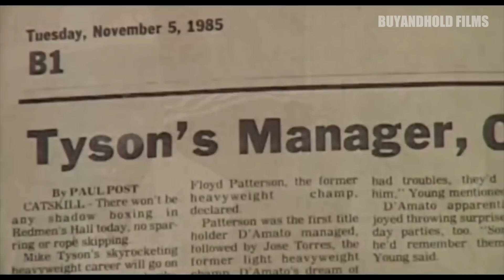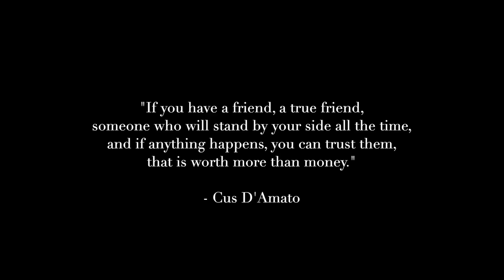SOPHISTICATED ANIMAL - Mike Tyson Story Documentary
Mike Tyson, the former professional boxer, is often associated with the phrase "sophisticated animal." This term was used to describe Tyson's unique and paradoxical blend of raw aggression and refined skill inside the boxing ring.

In his prime, Tyson was known for his ferocious and relentless fighting style. He possessed incredible speed, power, and a fearless approach to his opponents. His ability to intimidate and dominate opponents earned him the nickname "Iron Mike." The "animal" aspect of the description refers to his primal, instinctive, and predatory nature in the ring.

On the other hand, the term "sophisticated" reflects the technical prowess and finesse that Tyson displayed despite his aggressive style. He was not just a brawler; Tyson had refined boxing skills, including exceptional head movement, quick footwork, and the ability to slip past opponents' defenses. This duality, the juxtaposition of raw power and technical finesse, made Tyson a unique and captivating figure in the sport.

However, it's important to note that Tyson's career also had its share of controversies and challenges, both inside and outside the ring. His life story is marked by triumphs, setbacks, and personal struggles. Over the years, Tyson has reflected on his past, showing a deeper understanding of himself and the events that shaped him.

The term "sophisticated animal" encapsulates the complexity of Mike Tyson as a fighter. It acknowledges the brute force and aggression that made him a dominant force in the boxing world while recognizing the skill, strategy, and tactical intelligence that set him apart from many other fighters. It's a description that captures the paradox of a man who, in the pursuit of victory, embodied both the primal instincts of an animal and the refined techniques of a highly skilled athlete.